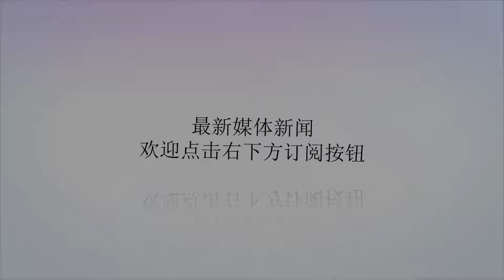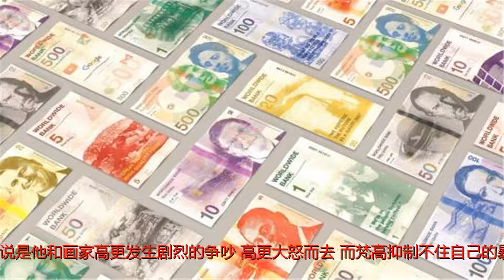输了输了~100年前梵高的自拍要高级得多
谢谢！自拍的前身是自画像梵高的耳朵文/寇研本文首发于总第853期《中国新闻周刊》关于自拍，学者尼古拉斯·米尔佐夫在《如何观看世界》中提到一个观点，即，自拍的前身是自画像，且显现了“一个曾经的贵族消遣活动是如何成为一个全球化的视觉文化的”。为什么说自画像就是贵族消遣？原因很简单，前摄影时代，能掌握绘画人物肖像这门技艺的，毕竟是人群中的极小部分精英。历史流传下来的肖像画，要么是从前的有钱人，装模作样摆个架势，请画家画一幅，然后挂自家客厅，供人瞻仰；要么就是画家自个儿对着镜子来一幅，而普通百姓大多是花不起这个钱的。比如梵高，虽然现在看来，他差不多可以算是“丧文化”的杰出代表了。读梵高的传记，与亲爱的弟弟提奥的通信中，十封有八封都在催命似的要钱。但梵高一生，却给自个儿画了好些自画像，从《戴黑色毡帽的自画像》开始，似乎每一个他认为特别的时刻，都要用自画像纪念一下，就像现代人遇到有意思的事，也总要自拍留念。尼古拉斯·米尔佐夫在书里写道：“自拍是一个剧本，它描绘了人们在生活中的自我演绎和内心的情绪”，那些自拍100张最终选定一张又经过360度无死角修图最终发在朋友圈静待人们前来点赞的自拍发烧友，自然懂得这句话的涵义。其实画家的自画像也有此功能。梵高有一幅很有名的作品《割耳朵后的自画像》，背后的故事流传很广，说是他和画家高更发生剧烈的争吵，高更大怒而去，而梵高抑制不住自己的暴烈情绪，便自虐到将耳朵割伤。这次争吵对梵高想必是刻骨铭心的，所以选择自画像来表达自己的情绪，尤其将《割耳朵后的自画像》和另一幅《自画像——献给高更》放在一起看，更能读到一个完整的故事。梵高最初对高更崇拜之至，热烈邀请高更与自己同吃同住同画画。对梵高而言，好朋友就应一起喝酒一起探讨绘画。高更是答应了，但梵高的喜怒无常，让其越来越无法忍受，最终爆发争执直至分道扬镳，直至高更在朋友圈中宣扬梵高是个疯子。梵高画了《割耳朵后的自画像》，或许是要纪念这段无法挽回的友谊。《割耳朵后的自画像》中的梵高，神情痛苦，有评论说这幅自画像有着“扭曲的面孔、恐怖的眼神和颤抖的手势，他仿佛在代替人类受刑，成为痛苦的化身。”一次失败的友谊能获得如此深刻的痛苦，大约也只有梵高这样的人才能做到。而智能手机时代的好朋友们，是怎么展示自己的情仇爱恨的呢？或许该是：好朋友就一起自拍，握紧拳头抵在下巴，嘟嘟嘴，比出剪刀手。而如果某天你在朋友圈看见某张照片，作者只给自己修图，让朋友真人出镜，大约就能猜出：哦，这对朋友闹掰了。值班编辑：韩忠强▼啊~北京七环，你比五环多两环特朗普与金正恩的见与不见我跟00后儿子说，不给房，自己奋斗去吧